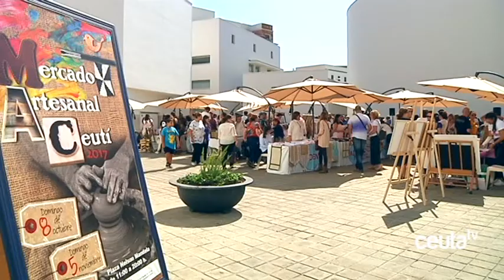La Ceuta artesana, a disposición del público desde las once de la mañana en la plaza Nelson Mandela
Este domingo se ha inaugurado la primera de las tres ediciones que se celebrarán durante este otoño del Mercado de Artesanía. Una cita que se celebra en la plaza Nelson Mandela y en la que los artesanos ceutíes ofrecen al público su buen hacer en diferentes aspectos, desde pintura a calzado, bordados o elementos de papelería.